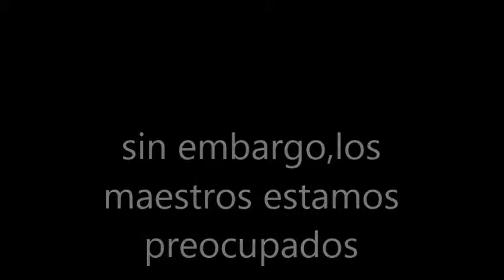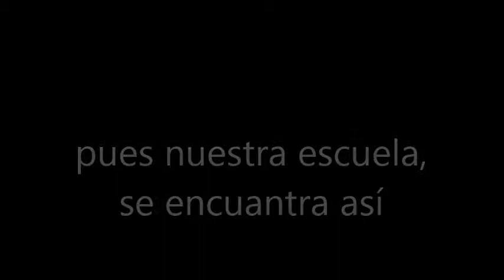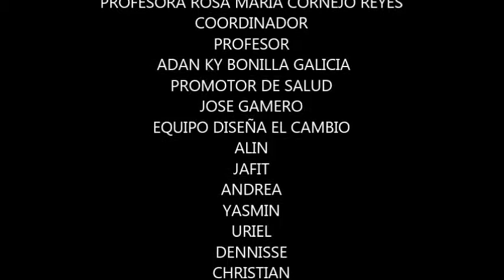diseña el cambio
equipo diseña el cambio escuela Felipe B. Berriozabal